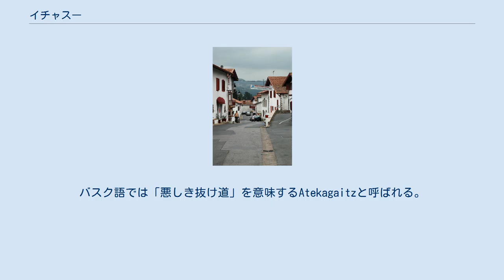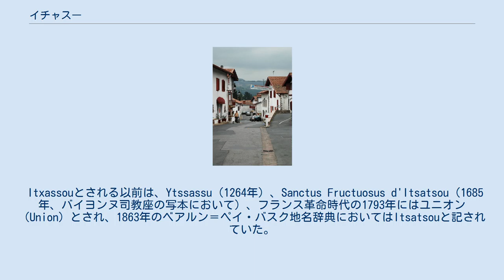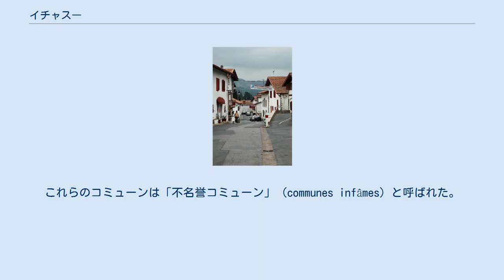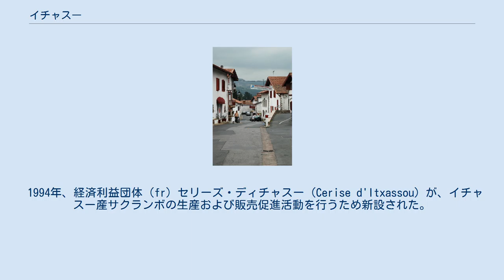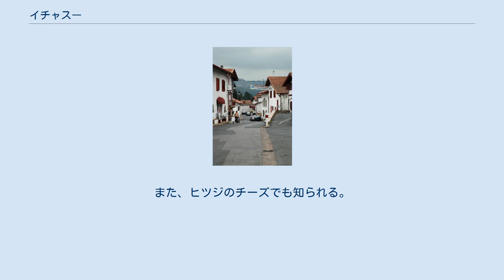イチャスー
イチャスー （Itxassou、バスク語:Itsasu）は、フランス、ヌーヴェル＝アキテーヌ地域圏、ピレネー＝アトランティック県のコミューン。
 イチャスーはフランス領バスク内のラブール地方に属する。
カンボ＝レ＝バンから4km離れた、ニーヴ川湾曲部に位置する。
イチャスーからはアルッツァマンディ山（fr、926m）やモンダラン山（fr、750m）へのアクセスが良い。
 伝説によれば、シャルルマーニュの甥ローランは、進軍中にニーヴ川を流すため岩を2つに割った。
現在le Pas de Rolandと呼ばれる場所が、故事の地である。
バスク語では「悪しき抜け道」を意味するAtekagaitzと呼ばれる。
 イチャスーは県道918号線と県道932号線の交差する場所である。
ニーヴ川の東側にある、村の中のイチャスー駅は、バイヨンヌ-サン＝ジャン＝ピエ＝ド＝ポル路線が停車する。
 バスク語での地名Itsasuとは、「エニシダの地」を意味する（itsasまたはitxasがエニシダを意味する）。
 Itxassouとされる以前は、Ytssassu（1264年）、Sanctus Fructuosus d'Itsatsou（1685年、バイヨンヌ司教座の写本において）、フランス革命時代の1793年にはユニオン（Union）とされ、1863年のベアルン＝ペイ・バスク地名辞典においてはItsatsouと記されていた。
 イチャスーの村 先史時代の埋葬地（巨石記念碑）が、モンダラン山の標高716mの峠にある。
 モンダラン山の上には、代々のナバーラ王に属した城や望楼があり、中世に建てられたわずかな名残が残る。
この場所は15世紀まで機能した。
 1790年3月4日、新たにフランスに県を新設する法令が施行され、ベアルン、バイヨンヌのガスコーニュ領、ビダシュ、フランス領バスク3地方を一つにしたバス＝ピレネー県が創設された。
フランス領バスクは3つの郡に分けられた。
モレオン、サン＝パレ、ラブールの代官区と置き換えたユスタリッツである。
ユスタリッツの郡機能はほとんどすぐにバイヨンヌに移管された。
革命政府によって、革命精神に適応した名前がコミューンにつけられた。
 恐怖政治の中にあった1794年、イチャスーの47人の若者たちが脱走した。
公安委員会は、彼らの逮捕を命じ、住民の一部（男性、女性、幼児を含む）を、スペイン国境近くにある他コミューン、エノア、アスカン、エスプレット、サール、スーライドと同様に、追放した。
これらのコミューンは「不名誉コミューン」（communes infâmes）と呼ばれた。
この措置は他のコミューンにも拡張された。
人々は「様々な国営の家に集められるか、ユスタリッツ郡に集められるか、ジャン・ジャック・ルソーのような大きな恐怖の中にあった。」のである。
実際は、追放された住民たちは教会に集められ、その後非常に不安定な条件でバイヨンヌやカップブルトン、サン＝ヴァンサン＝ド＝ティロス、オンドルへ強制送還された。
コミューン住民を強制収容した県は、ロット県、ロット＝エ＝ガロンヌ県、ジェール県、ランド県、バス＝ピレネー県、オート＝ピレネー県であった。
 追放された者の帰還と財産の回復は、1794年9月28日と1794年10月1日にそれぞれ施行された法律で決められた。
 参照元:1962年までEHESS、1968年以降INSEE AOC登録されているエスプレットの生産面積に、イチャスーも含まれている。
農業が最も盛んで、オッソー・イラティチーズのAOC地区でもある。
 1994年、経済利益団体（fr）セリーズ・ディチャスー（Cerise d'Itxassou）が、イチャスー産サクランボの生産および販売促進活動を行うため新設された。
2012年には4200本のサクラの木がイチャスーの丘を覆っているが、それに対して10年前は1000本に満たなかった。
 イチャスーの名は、ガトー・バスクに用いられるブラック・チェリーの産地として知られている。
また、ヒツジのチーズでも知られる。
毎年6月上旬にはサクランボ祭りが開かれる。